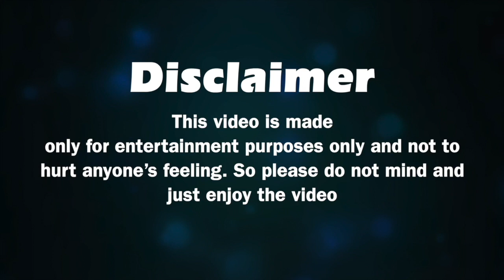Pooja Hedge trolled for her short dress in Karan Johar Party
Voice Over : Filmy Chachi
Story written by -: Vishwajeet
Anchor : RJ Mala
Story Edited by- : Rajeev Kumar
Produced by -: Rj Mala Negi

Category -: News